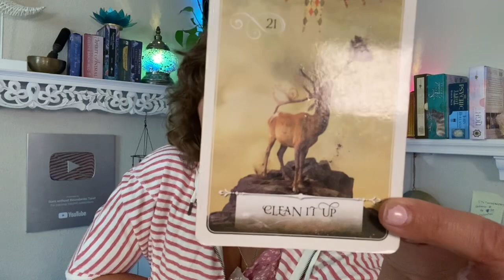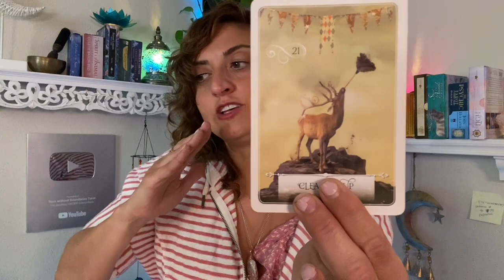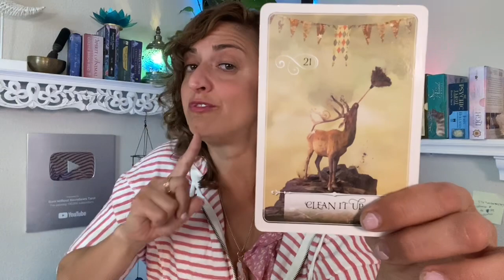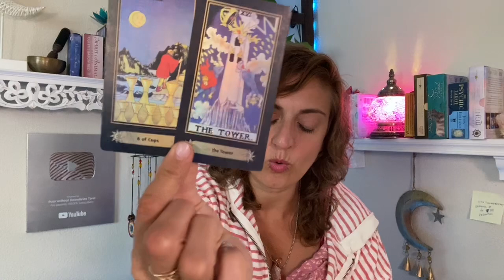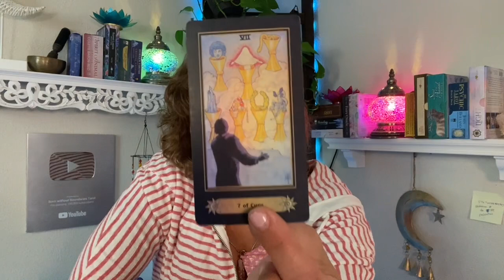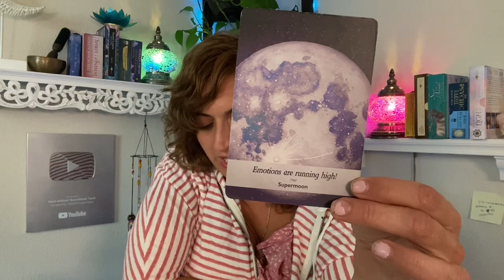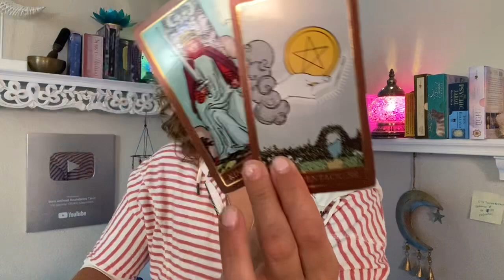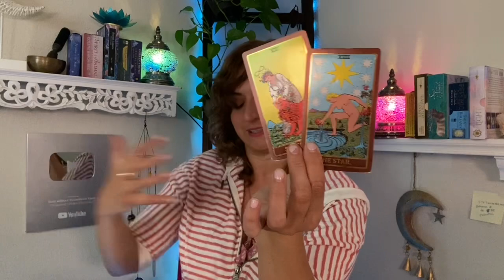♑️ CAPRICORN Tarot ♑️ THE MOMENT YOU SUCCEED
Week Ahead Capricorn Tarot - Weekly tarot card reading from Born without Boundaries.

FB: Born without Boundaries Tarot